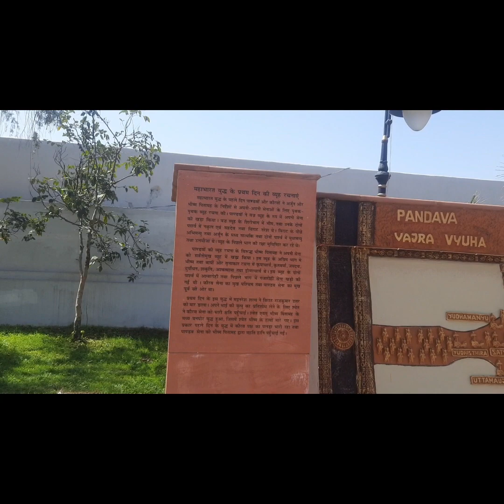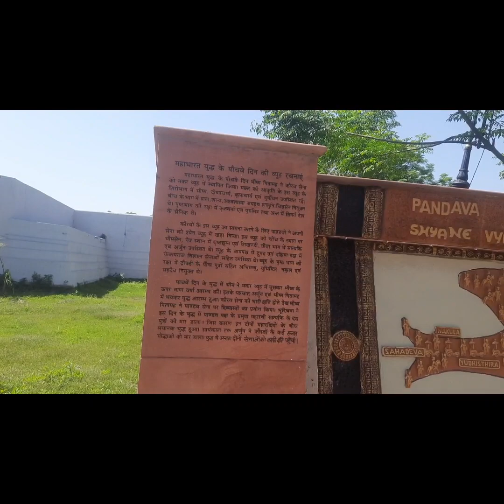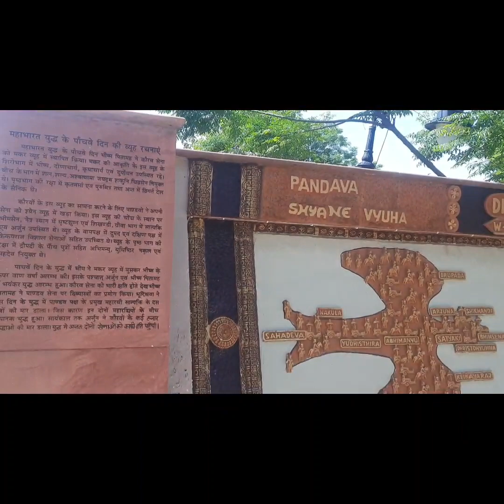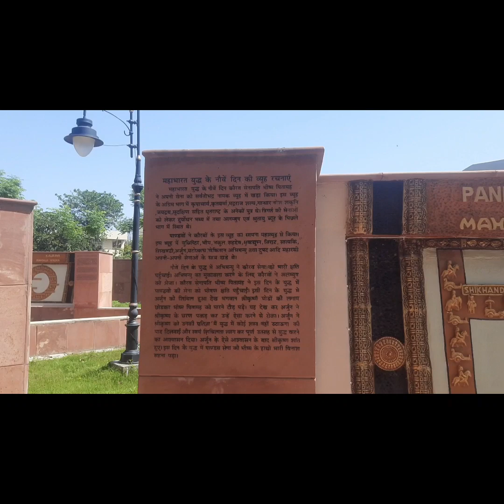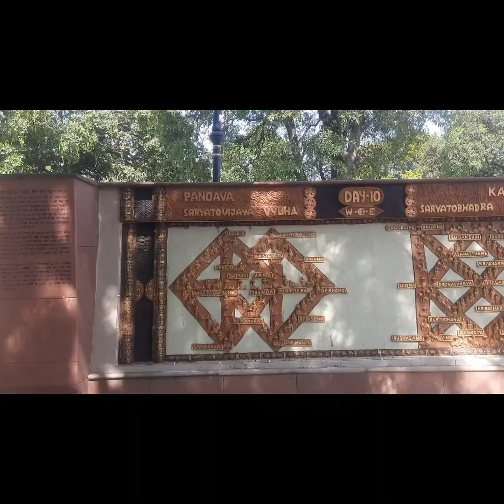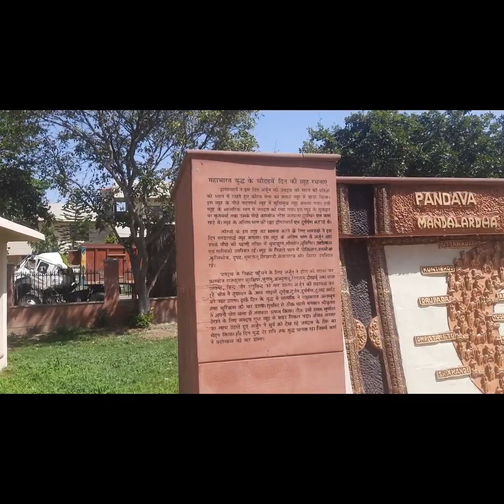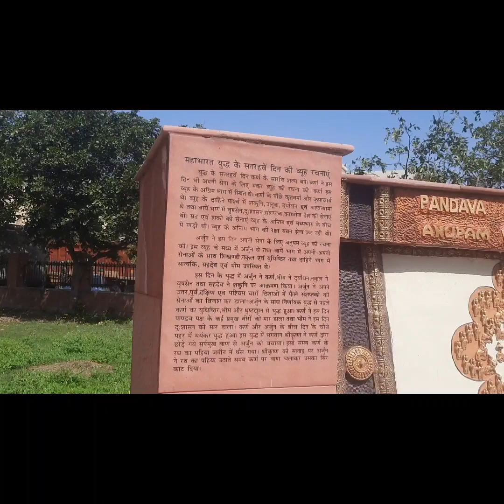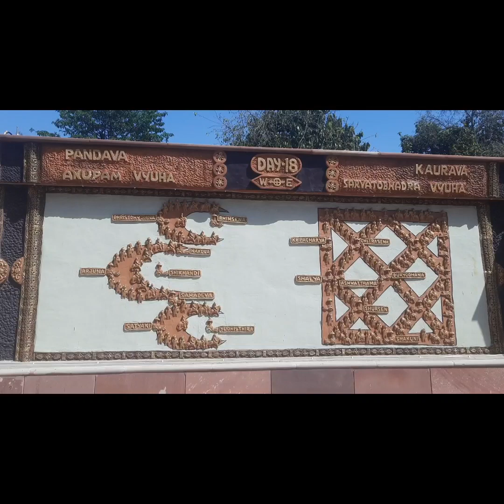महाभारत युद्ध से जुड़ी ऐसी अद्भुत जानकारी पहले नही देखी होगी🙏महाभारत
वीडियो में महाभारत में युद्ध के दौरान व्यूह का निर्माण होता था उसी के विषय में बताया गया है। पहले दिन से लेकर 18 दिन तक पांडव सेना ने तथा कौरव सेना ने कौन-कौन से व्यूह का निर्माण किया है उसका विस्तार पूर्वक वर्णन किया गया है और इसमें दिखाया गया है। बहुत ही रोचक जानकारी है इसमें संपूर्ण विवरण दिया गया है ।